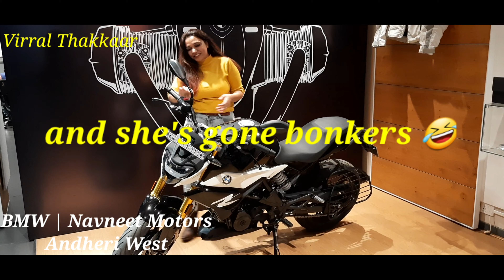Sonal get her BMW 310R 2160p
So, we, members of the Biker Brotherhood Club join our dear rider Sonal as she gets the delivery of her brand new BMW 310R from NavneetMotors in Andheri.

It is an amazing experience as the staff is just awesome and we didn't feel out of the place for a moment. We were in the 7th heaven as we checked out all models of BMW Motors up and close.